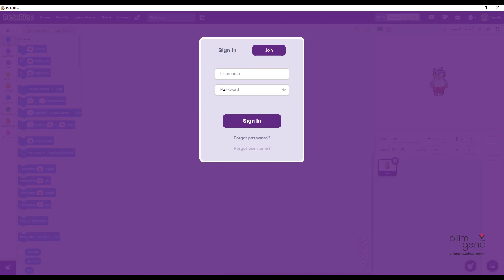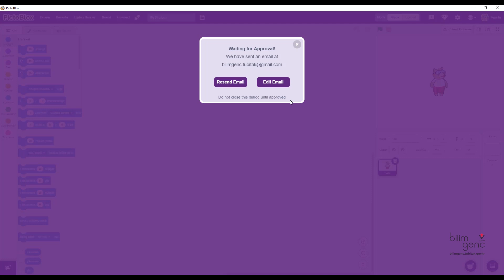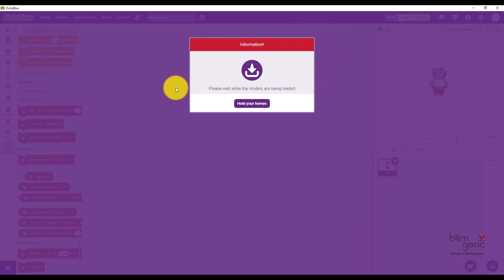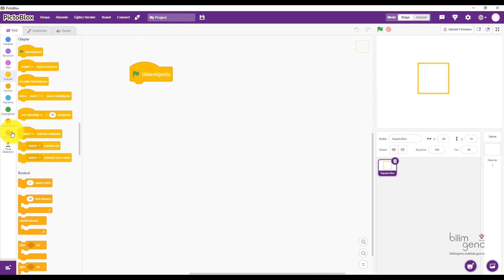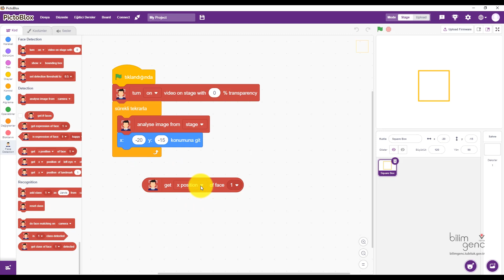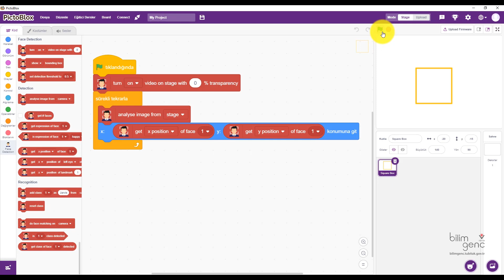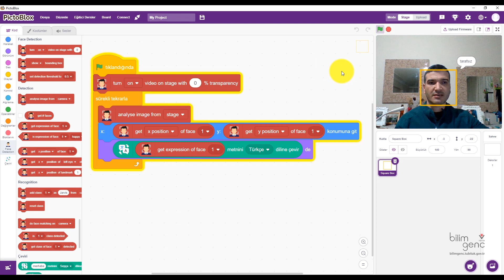PictoBlox ile Gerçek Zamanlı Duygu Durumunu Tespit Ediyoruz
Tasarla ve Yap köşesinin bu etkinliğinde PictoBlox programı ile gerçek zamanlı duygu durumunu tespit eden bir uygulama oluşturuyoruz.